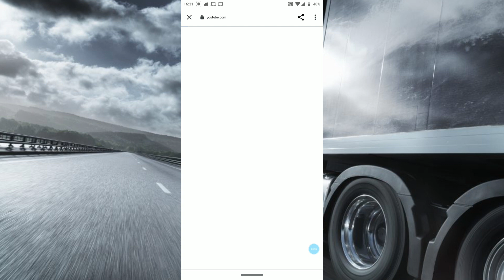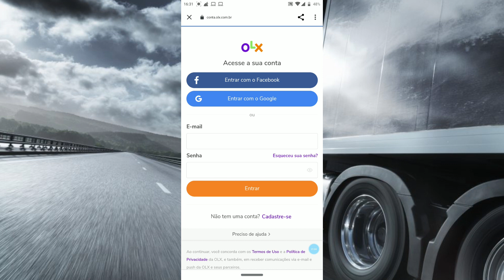CHEVROLET S-10 MOTOR DIESEL A VENDA POR APENAS 18 MIL REAIS